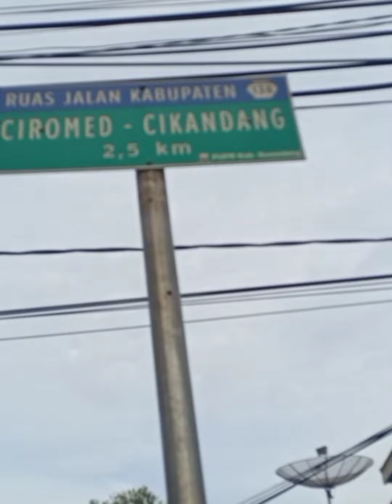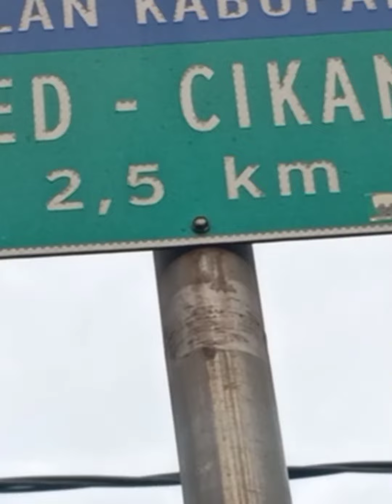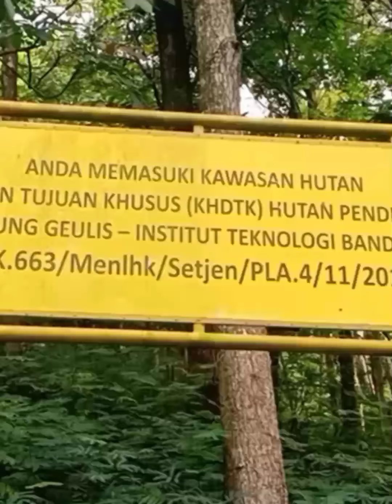SEPEDAHAN DI PENGHUJUNG RAMADHAN ||NGABUBURIDE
SEPEDAHAN DI PENGHUJUNG RAMADHAN

NGABUBURIDE DI MINGGU TERAKHIR RAMADHAN 1443H /2022

Sepedahan ngabuburide kali ini ke wisata gunung batu tanjung sari kabupaten Sumedang. jarak dari Bandung timur ke lokasi sekitar 15 km, dengan Medan sedikit nanjak tipis.

lokasi ke gunung batu tanjung sari cirinya setelah melewati panorama Jatinangor terus graha Citra residen lalu ada pangkalan ojek Cikandang belok kanan sebelum SPBU ciromed.

semoga bermanfaat ya, untuk selalu melakukan olahraga agar tubuh kita Sehat dan kuat.

TERIMAKASIH SELAMAT HARI RAYA IDUL FITRI 1443H MOHON MAAF LAHIR DAN BATIN🙏